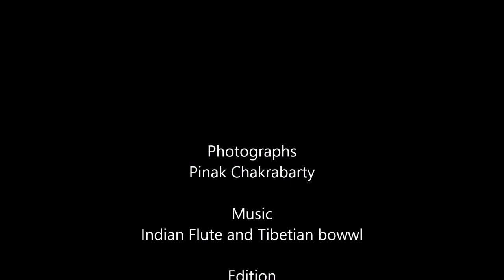Nature trail Kailash Manas Sorobar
Travel through the holy land